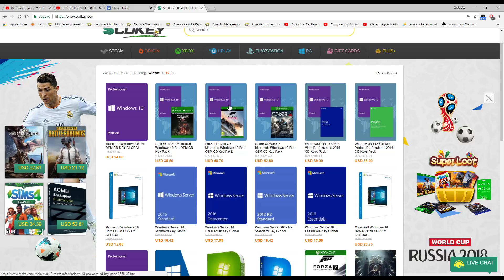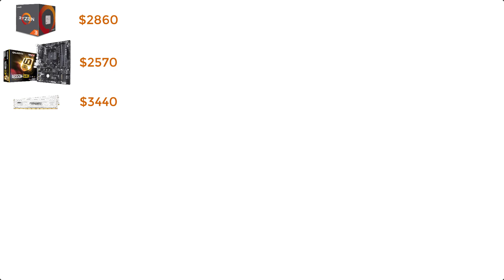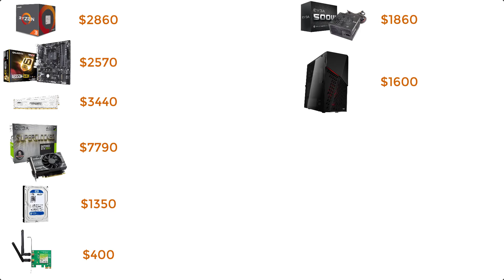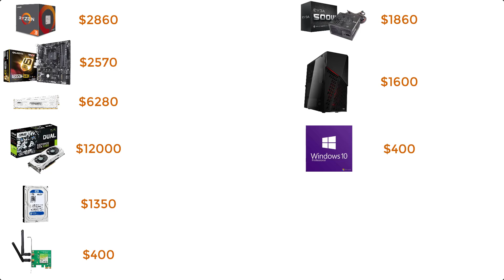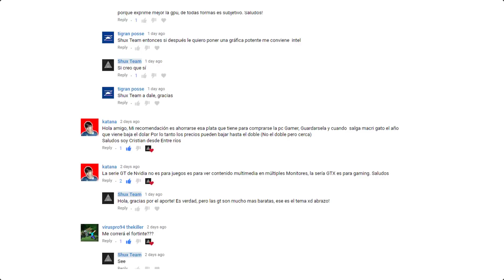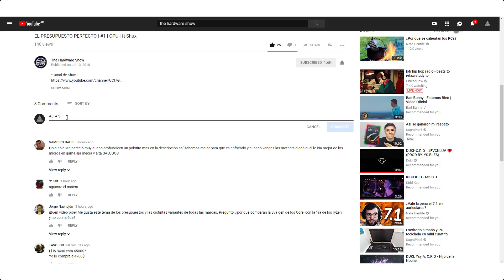PC GAMER GAMA MEDIA ARGENTINA 2018 Y W10 POR $400 | PRESUPUESTOS RYZEN #2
Buenas gente! Hoy les traemos el segundo video de la segunda temporada de la serie de presupuestos, esta vez con compus gama media ryzen.

Presupuesto 1:

Procesador: Cpu AMD RYZEN 3 1300X 3.7Ghz AM4 Wraith Stealth Cooler $2860

Cooler: Stock

Mother: : Mother Gigabyte AB350-M DS3H AM4 Ryzen 2da Gen Ready $2570

RAM: Memoria Crucial DDR4 4GB 2400Mhz Ballistix Sport LT RED  X2  $3440

Placa de video:  Placa de Video EVGA GTX 1050 Ti 4GB SC $7790

Disco duro: Disco Rígido WD 1TB Sata 3 6.0Gbs Caviar Blue $1350

Placa wifi:  Placa WiFi PCI-E TP-LINK WIRELESS-N 300Mbps TL-WN881ND 2 ant $400

Gabinete: Aerocool Cyberx Advance $1600

Fuente: Fuente EVGA 500W 80 Plus 500 W1 $1860

Sistema Operativo: Windows 10 PRO $400

PRECIO:  $22.270

Cooler: Stock

RAM: Memoria Crucial DDR4 8GB 2400Mhz Ballistix Sport LT WHITE X2 $6280

Placa de video: Placa de Video Gigabyte GTX 1060 3GB DDR5 Windforce OC $9000

PRECIO: $25.320

Cooler: Stock

Placa de video: Placa de Video ASUS GTX 1060 6GB DDR5 DUAL $12000

SSD: Disco Solido 120gb Gtia Oficial Kingston A400 Ssd 120 Gb
$1300

PRECIO : $30620